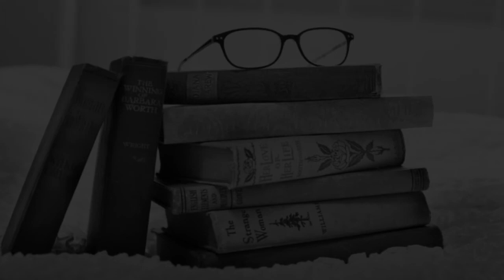Best Schools in Thogarihankal, Karnataka CBSE, Govt, Private, International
Must Watch.. Best Schools in Thogarihankal - CBSE, Govt, Private, International

Best Schools in Thogarihankal
Asha Kirana School For Blind
J.V.S School
Kidzee Learn Education
Model English High School, Upalli, Chikmagalur
Moraraji Desai Residential School.nandi Battlu
Nurture International School
Seventh Day Adventist
Sri Sevalal High School
St. Anne's School
St. Joseph's High School
St.Xavier's School
The Little Millennium School

This is not the listing of Top Schools in Thogarihankal, it's the list of best Schools in Thogarihankal as per the ratings given by our users.